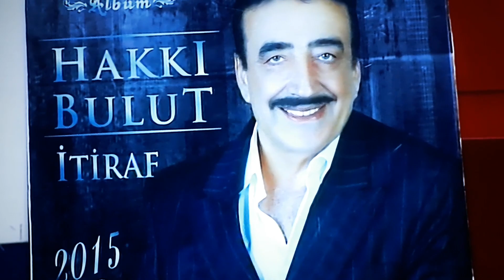ŞEVKET DOĞAN/ DUYGU DOLU ANILAR